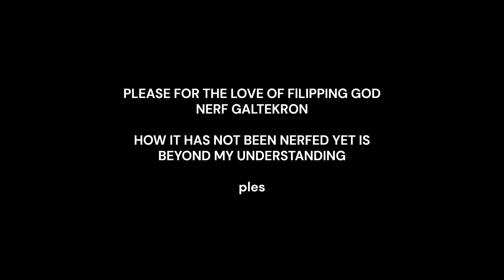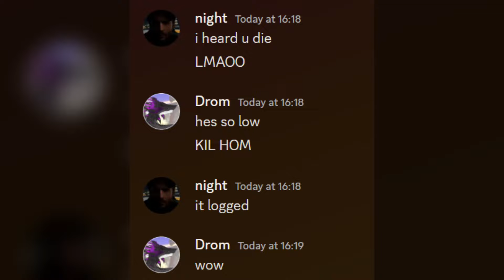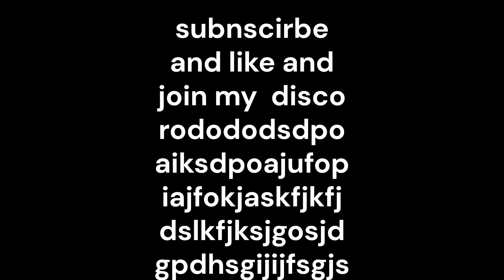CRYPTOTH, THE BEST AILMENT DEALER || Creatures of Sonaria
why so halloween